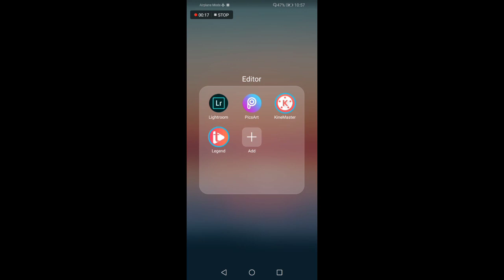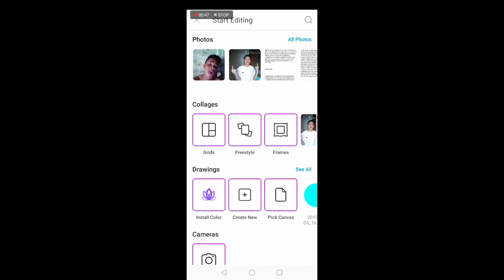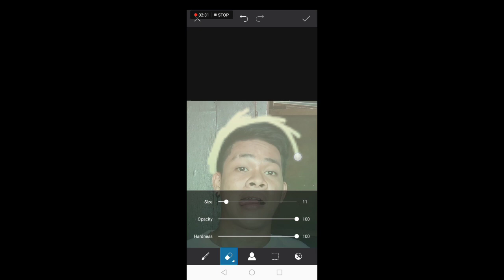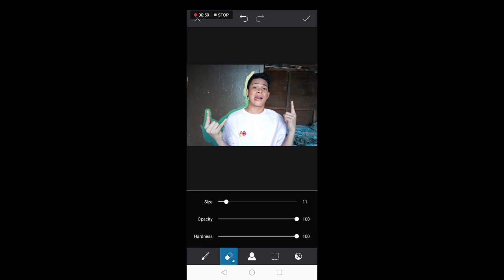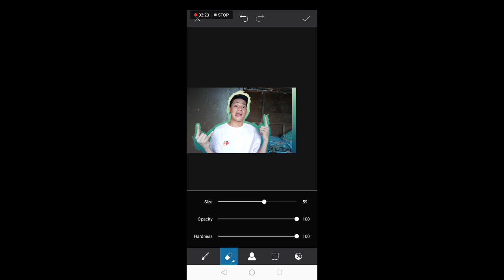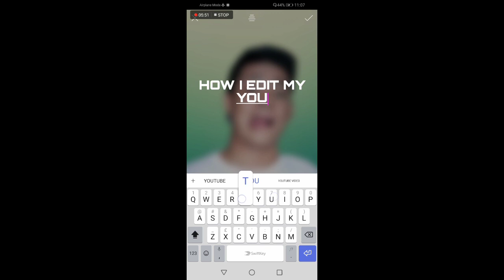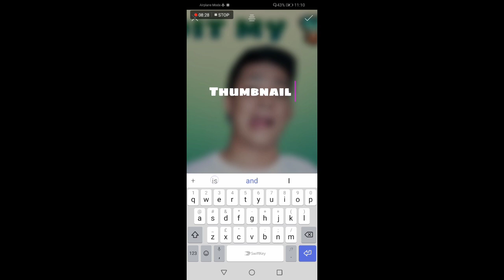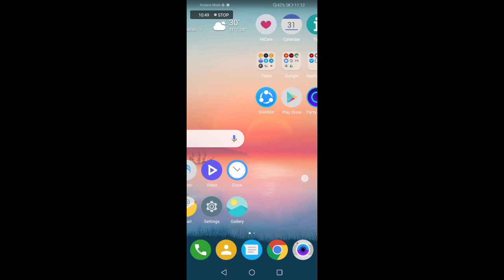How I Edit My YouTube Thumbnail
✔️Hello Guys! Wazzup, first and foremost i would like you to know me, I am Charlie Castor from Zamboanga City, Philippines.

✔️Sorry Guys! Because my camera's quality low. But i hope you still find the content on it, for those who are reading this, and want to give me some advices. Thank you in advance. I lab u'all!

🎵 Track Info:

Title: Fruits by JayJen Music

✔️EDITORS
-FilmoraGo
-KineMaster
-Picsart
-Legend

✔️SOUND EFFECTS/MUSIC
-FilmoraGo
-Sound effects Apps on playstore